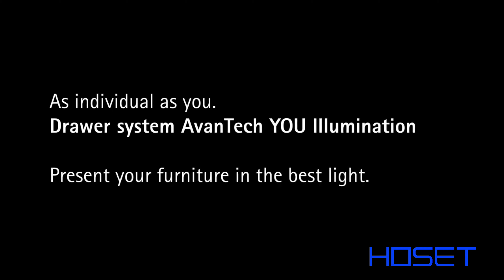AvanTech YOU | Hettich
The AvanTech YOU drawer system scores from design diversity and creative flexibility, from concealed working parts and perfect performance as well as from an efficient product concept geared to the customer. AvanTech YOU puts you in the focus and matches your specific needs.

HOSET Sisä- ja ulkotilaratkaisut kaiken tyyppisiin rakennus- ja remontointihankkeisiin vaivattomasti yhdestä kanavasta.
Suorat ja tehokkaat hankintakanavamme Euroopan johtavien brändien laajoista materiaalivalikoimista mahdollistavat korkealaatuisten ja erittäin hintakilpailukykyisten ratkaisujen yksilöllisen toteuttamisen.
Tarjoamme poikkeuksellisen tilaisuuden sekä kuluttajille, että ammattilaisille ostaa laatutuotteet ja -palvelut suoraan maahantuojalta ilman välikäsiä.
Asiakkaan tarpeita vastaava innovatiivinen EasySteps-palvelumalli tekee valinta- ja hankintaprosessista vaivattoman ja helpon.
HOSET-Media tarjoaa asiakkailleen 3D-visualisointia, digitaaliset ja fyysiset myynti- ja markkinointimateriaalit sekä brändin hallintaan liittyvät palvelut.
Tuotamme B2B-asiakkaillemme myös määrä- ja tarjoulaskentaa tarjous- ja toimitusprosessien käyttöön kustannustehokkaasti.